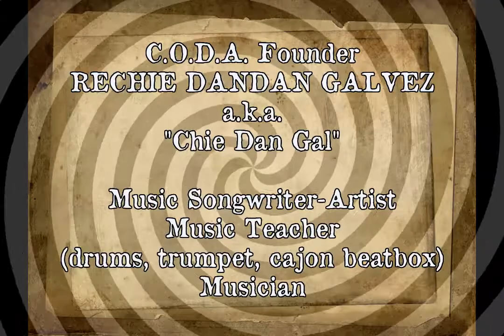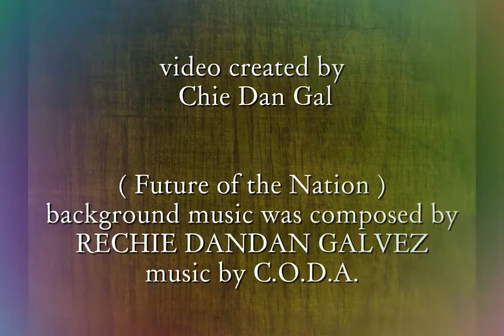C.O.D.A. MUSIC AND ARTS TEACHERS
Collaboration Of Differrent Artists presents...
Music and Art Teachers Collaboration